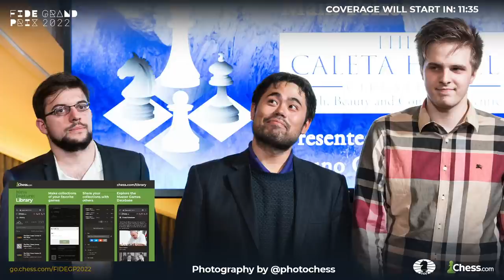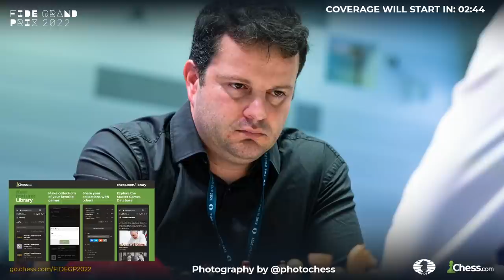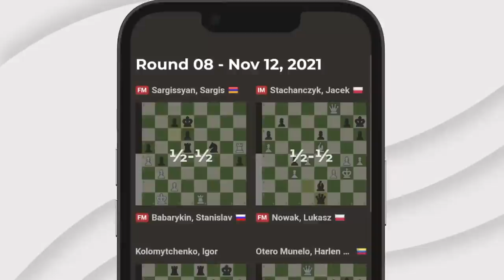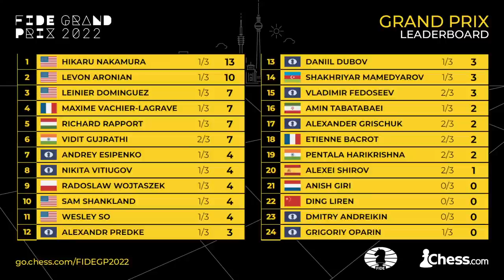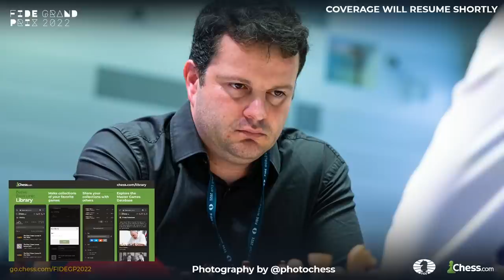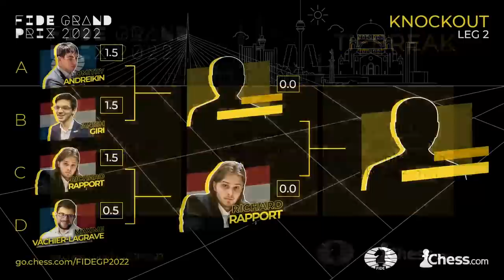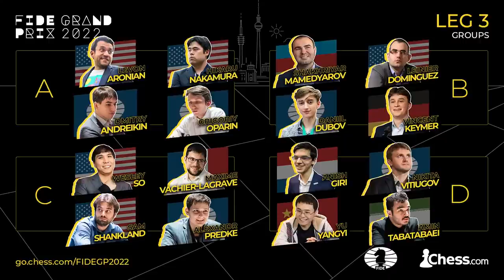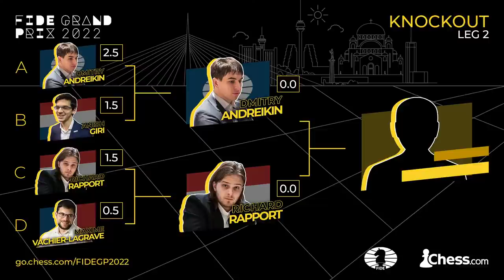FIDE Grand Prix 2022 | Semifinal Tiebreak (Belgrade) | Hosts Tsatsalashvili and Bok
Featuring Hikaru Nakamura, Anish Giri, Levon Aronian, Wesley So and more, the 2022 FIDE Grand Prix is a series of chess tournaments that is part of the world championship cycle. Three tournaments are held in Berlin, Germany, and Belgrade, Serbia between February and April 2022. The top two finishers will be the final players to qualify for the 2022 Candidates Tournament.